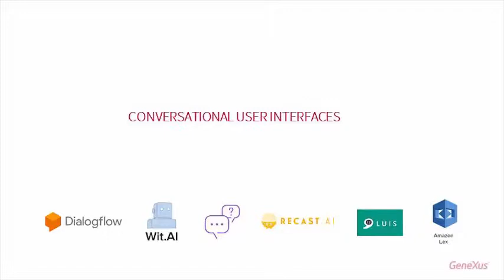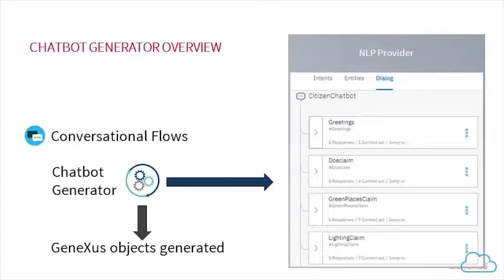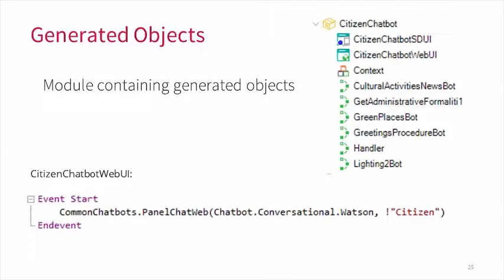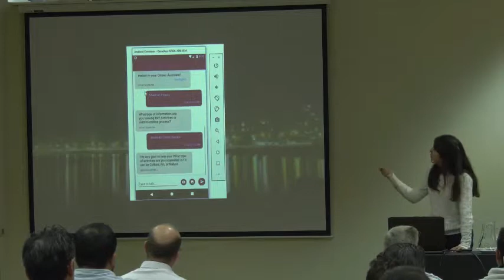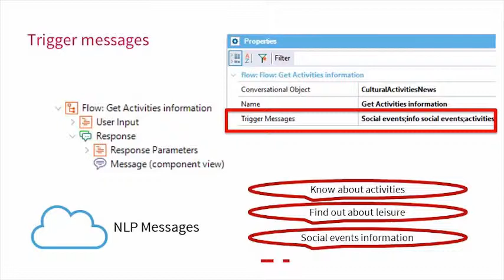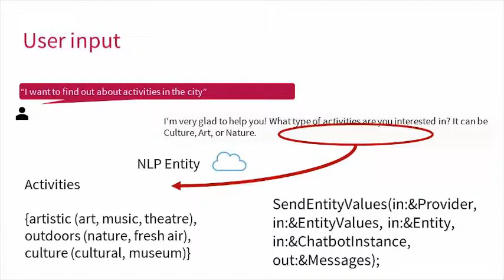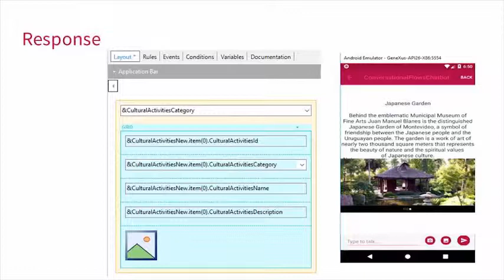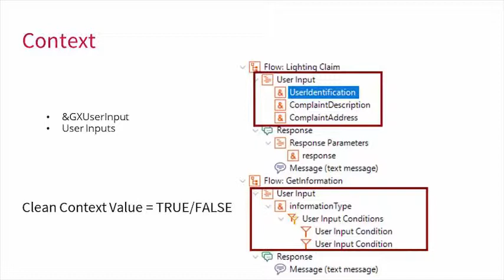Chatbot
Como incorporar interfaces conversacionais e híbridas que permitam "dialogar" com nossos sistemas de computador como se fosse um ser humano.